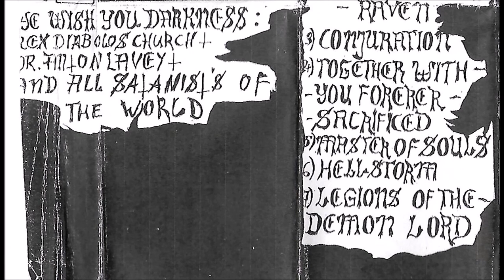Antichrist [GER] [Raw Black] 1993 - Ghoul Metal Spread His Glory (Full Demo)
00:00  1. Darkland
04:39  2. Birds of the Abyss
06:15  3. Daylight Pain
10:24  4. Order of the New Aeon
12:13  5. Call
13:12  6. Ghoul Metal
16:07  7. The Evil Is Holy
17:18  8. Praise My Power
17:50  9. Cry of the Black Raven
24:57  10. Conjuration
29:39  11. Together with You Forever Sacrificed
31:05  12. Master of Souls
34:16  13. Hellstorm
39:48  14. Legions of the Demon Lord